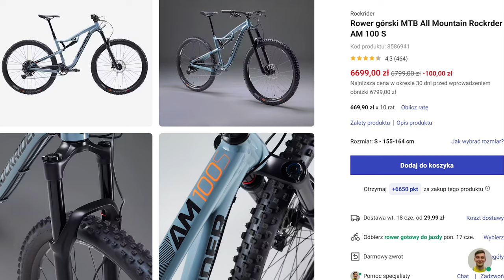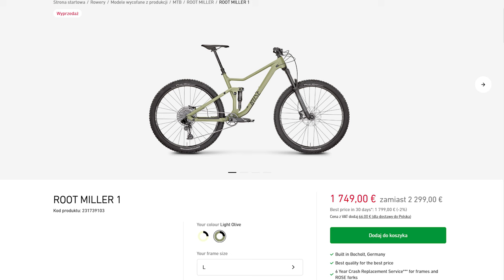DECATHLON AM 100S // Czy Są Lepsze Tanie Rowery TRAIL/AM/ENDURO ???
Przedstawiam rower Rockrider AM100 S w rozmiarze L.

0:00 Wstęp
0:37 Cena
0:41 Amortyzatory
0:55 Napęd
1:05 Koła
1:13 Wymienione części
1:31 Wady
2:18 Waga
2:25 Alternatywne rowery
2:38 Podsumowanie